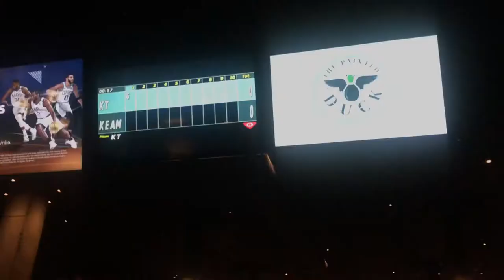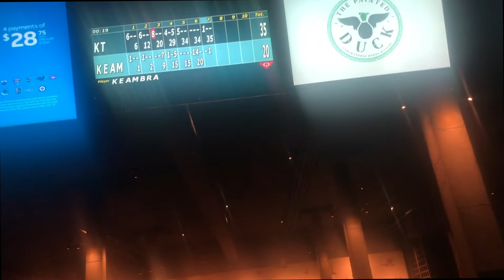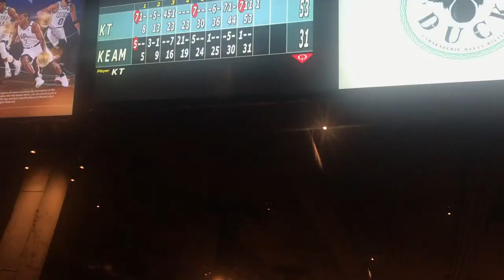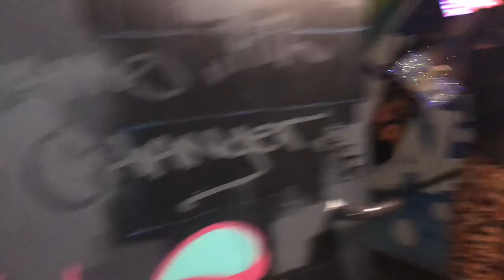DATE NIGHT! Treating Ourselves To An Amazing Night In The City!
HEY WORLD!! Today we're taking you along with us on a date! We are treating ourselves to an evening of fun!